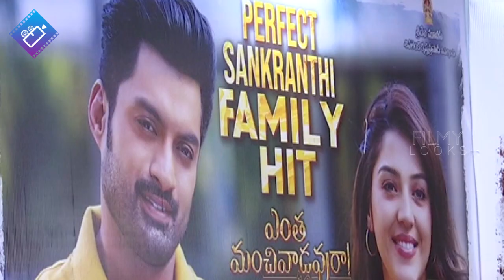Entha Manchi Vadavu Ra Success Meet | Klayan Ram | Mehreen Pirzada | tanikella bharani | Filmylooks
Watch Entha Manchi Vadavu Ra Success Meet | Klayan Ram | Mehreen Pirzada | tanikella bharani | Filmylooks